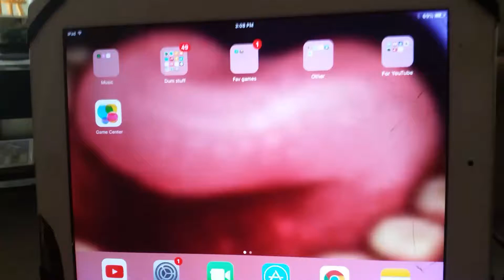Prank call this person!